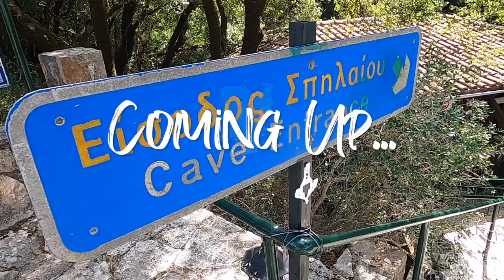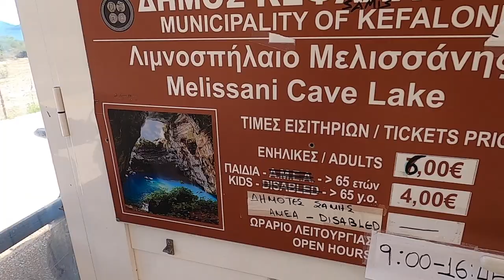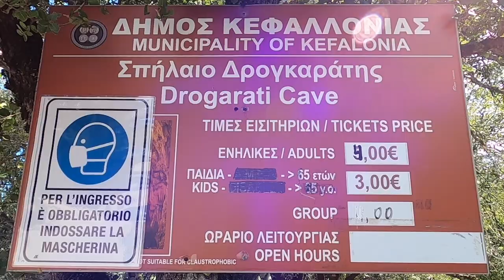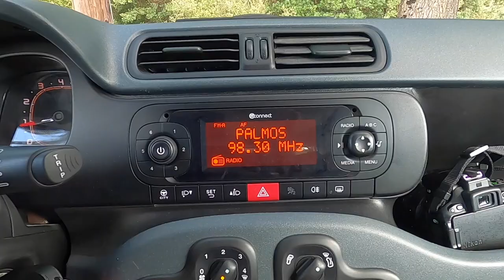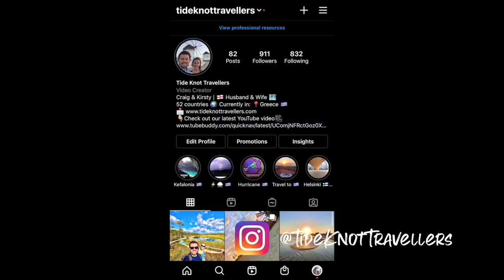KEFALONIA GREECE Travel Vlog TOP SIGHTS - Lake MELISSANI, SAMI, DROGARATI Cave & ARGOSTOLI!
In this travel vlog we explore some of the top sights in Kefalonia including the famous Lake Melissani and cave which is an impressive natural wonder just outside the popular tourist town of Sami. It’s easy to see why so many visitors come here, the caves are fascinating and drifting around the crystal clear lake on a row boat is beautiful!

Afterwards we grab some lunch in the town of Sami before heading off to explore the drogarati caves, which were huge and although really cool to wander around, it was also pretty scary being down inside a huge cave as we had it all to ourselves the whole time!

We finish the day back in Argostoli the capital of Kefalonia where the story of the fresh lake water we saw in Melissani comes ‘full circle’ as we stand at the point the water travels around the island on a two week journey.

We then enjoy the views from the Argostoli lighthouse Theodoroi, which gives a romantic view at night across to the Peninsula of Paliki and the island of Vardianoi.

Upcoming Videos!

Join us next time as we head out in search of Kefalonia's beaches and find out just how hard this little island was hit by hurricane Ianos and the global pandemic.

If you can’t wait that long head over to our instagram for daily updates on what we’re currently up to and what’s coming up in our future videos!

Travel vlog 65 | Kefalonia, Greece | Country #6 | Filmed September 2020

We love creating these videos and sharing unique places with you all. For upcoming LIVE broadcasts and exclusive content

Have you tried Airbnb? Sign up with our link and you’ll get money off your first trip